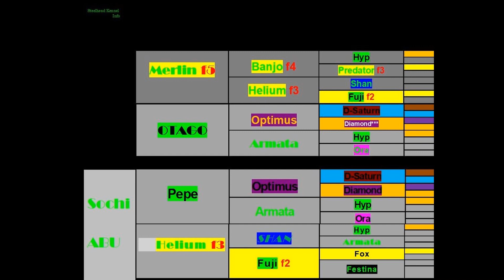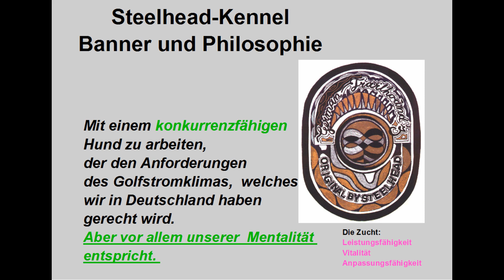Merlin x OTAGO verpaarungswürdig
Prinzipiell tätige ich nur Würfe für mich.
Allerdings kann man partizipieren, da ich sie nicht alle behalten kann.
Ich behalten von jedem Wurf ca. 4 Welpen, die der  GTH-Phil am nächsten kommen.
Sollte Interesse für einen GTH-Welpe bestehen.
Ich versuche zeitnahe zu antworten.